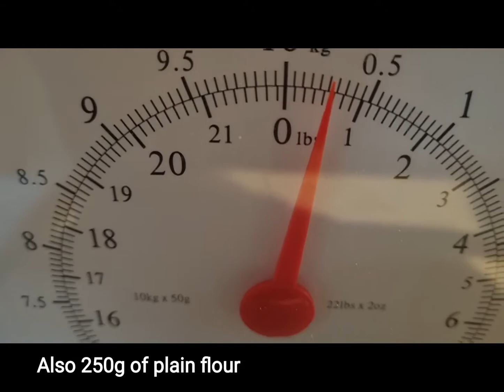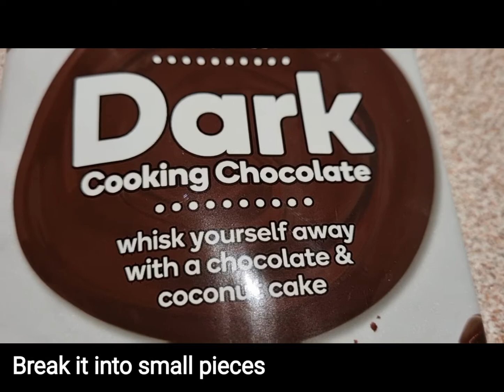Coffee and Chocolate Cake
Very moist not so sweet cake.  The thick layer of the chocolate icing compliments the cake so well.
Not so hard to make.  Delicious.

250g plain flour
250g butter
250g castor sugar
2 tsp baking powder
3/4 cup milk (room temperature)
50g cocoa powder
1 tsp instant coffee (mixed well with 3/4 cup of hot water)
3 eggs

Icing
200g dark cooking chocolate
1/3 cup fresh cream
75g butter